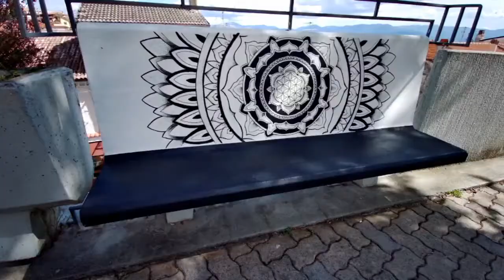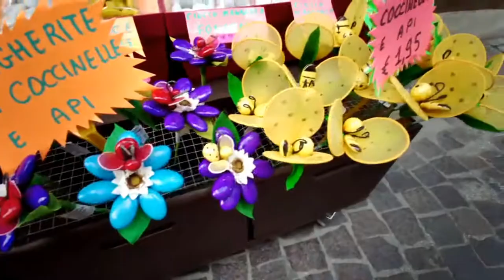Steps2Sicily ep.16 continuo ad incontrare angeli che mi aiutano.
Capitan Harlock è partito ed io riprendo il viaggio in solitaria verso la Sicilia. Sui social non lo fanno mai vedere ma, in un viaggio così, ci sono giorni difficili da gestire.. L'importante è mantenere la fiducia incrollabile nel fatto che l'universo è sempre pronto ad inviarci angeli in aiuto..
Manteniamo il cuore pieno di gratitudine e arriva tutto..